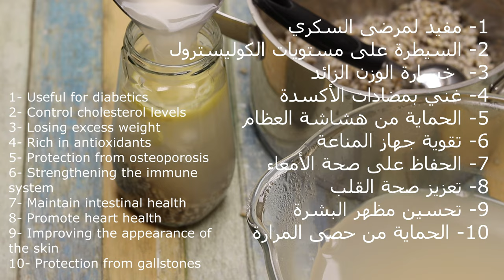افضل مشروب عبر التاريخ مشروب الشعير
شراب الشعير